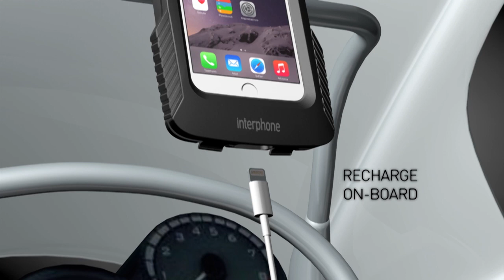Interphone PROCASE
Interphone presenta la nuova linea di custodie Pro Case per gli smartphone più diffusi sul mercato.
Interphone now offers motorcyclists a new range of Pro Case cases for the most popular Smartphones on the market.